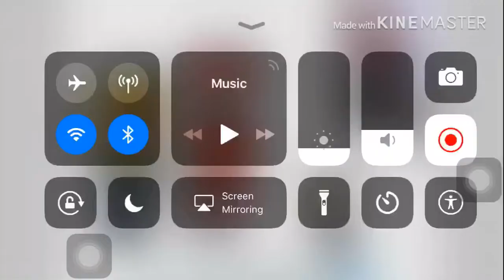Ant-Rollie and Wasp-Sharpie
I know that endgame and ant man and wasp came out like months ago but I wanted to make Rollie and Sharpie as the duo, Ant-man and the Wasp !

Thank you Cubs! Rollie and Sharpie ❤️